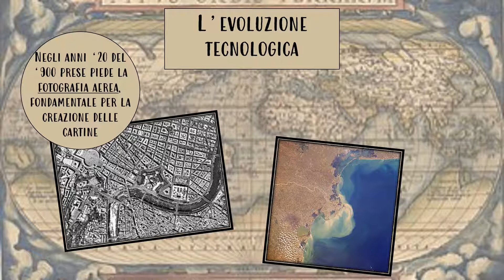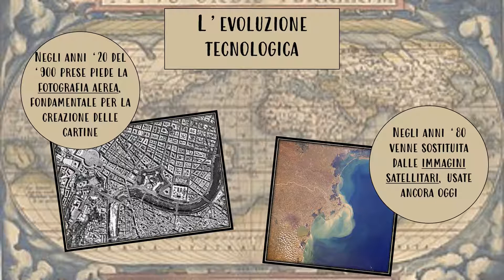La storia del mondo con la cartografia - Prof Betti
In questo video vedremo come si è evoluta la conoscenza geografica dell'uomo nell'arco dei secoli, dai babilonesi, passando per Tolomeo e Mercatore, fino ai moderni satelliti.